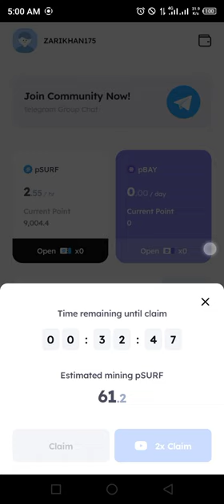Marina Protocol Crypto Airdrop Answers Today 7 August 2024 | Quiz Answers Today